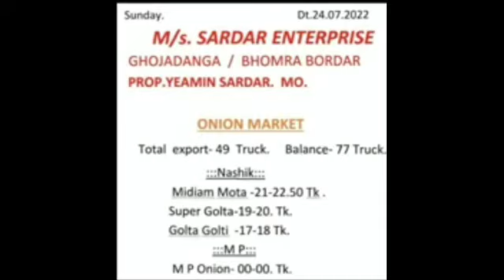इंदौर सटाना नागपुर संगमनेर देवला मंडी आलू प्याज लहसुन के ताजा भाव आवके दिनांक 26/07/22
इंदौर सटाना नागपुर संगमनेर देवला मंडी आलू प्याज लहसुन के ताजा भाव और उनकी आवके दिनांक 26 जुलाई 22#इंदौरमंडीभाव
सोलापुर  पीपल गांव इंदौर शाजापुर उज्जैन चेन्नई बीजापुर मंडी आलू प्याज लहसुन के ताजा भाव
Indore Mandi pyaj ke Bhav Indore Mandi pyaj bhav
Indore Mandi pyaj bhav टुडे मंडी रेट इंदौर मंडी लाइव अपडेट इंदौर मंडी आलू प्याज लहसुन की आवक और ताजा भाव

FACEBOOK ID

GMAIL ID

किसान भाइयों मैं आपका दोस्त अजय सिंह मेरे युटुब चैनल INFOTECH_FARMING_LEADER में आप सभी का स्वागत करता हूं किसान मित्रों में मंडी में सभी सब्जियों जैसे कि प्याज आलू लहसुन और सोयाबीन मक्का उड़द गेहूं इन सभी चीजों का भाव बताता हूं और किसान मित्रों मैं आपको किसी भी प्रकार की खेती करें उन सभी खेती यों के बारे में जानकारी देता हूं
इंदौर मंडी आलू प्याज लहसुन के ताजा भाव और उनकी आवके
इस वीडियो में आपको ए टू जेड संपूर्ण जानकारी दी जाएगी इंदौर मंडी की दहली मंडी की शाजापुर मंडी की और अंतरराष्ट्रीय बाजार की कि अंतरराष्ट्रीय बाजार में कितनी उठापटक देखने को मिल रही है शेयर मार्केट की निफ्टी की लोहे की पीतल की गेहूं की मक्का की माइक्रोचिप्स की क्रूड ऑयल की गैस की खाने के तेल की सभी की जानकारी उपलब्ध करवाई जा रही है इस वीडियो के माध्यम से आपको इस वीडियो को देखना ना भूलें और हमारे यूट्यूब चैनल को सब्सक्राइब करना ना भूले